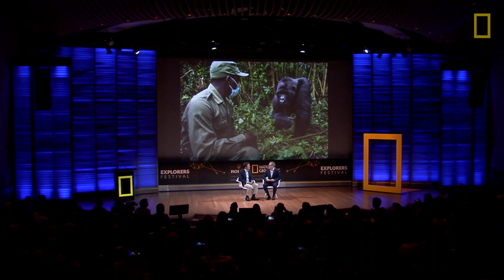Protecting gorillas in Virunga National Park | Explorers Festival 2018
In this update from the field, National Geographic Society Chief Scientist Jonathan Baillie interviews Chief Warden of Virunga National Park Emmanuel de Merode about his work protecting gorillas and the harsh realities of a dangerous job–for him and for his rangers.

How can we inspire empathy? | Explorers Festival 2018